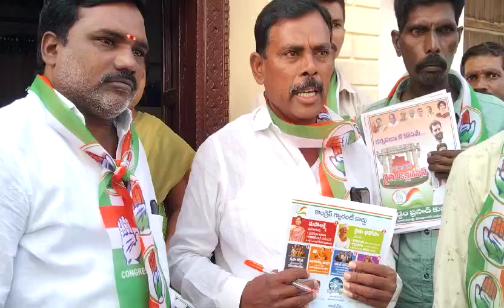congressparty తెలంగాణ లో కాంగ్రెస్ పార్టీ గెలవడం ఖాయం కెసిఆర్ ఈ సారి ఓడిపోతున్నారు